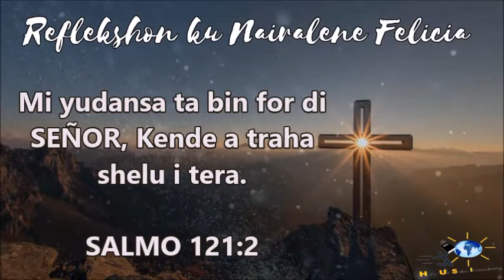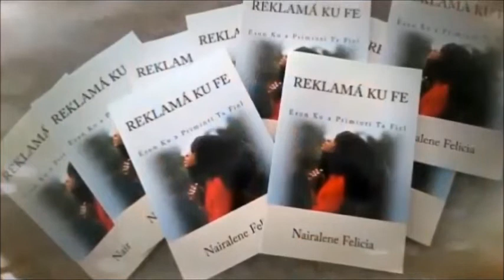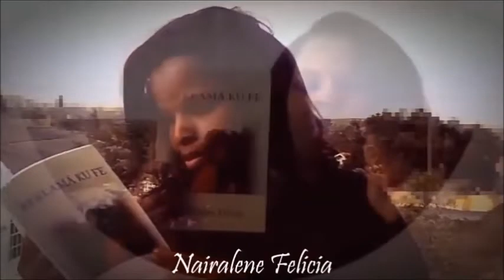RESOLVÉ PROBLEMA / REFLEKSHON DI DIA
HALSA BO BISTA NA SHELU. TA EINAN BO YUDANSA TA BINI.

Sigui komparti e video aki ku tur bo amigunan.